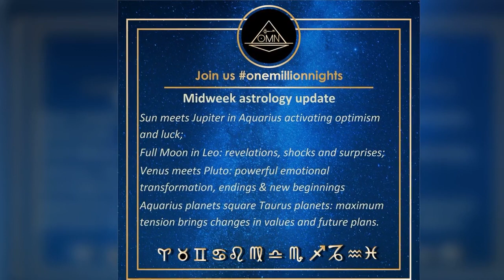Midweek astrology update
Thank you so much for listening and for all the support and kind words you have showered me with and also a massive thank you to OMN for giving me this opportunity to share my work, my own unique take on astrology and to be a source of inspiration!